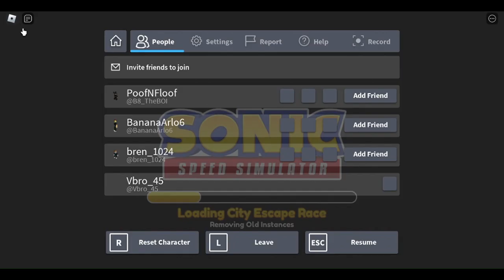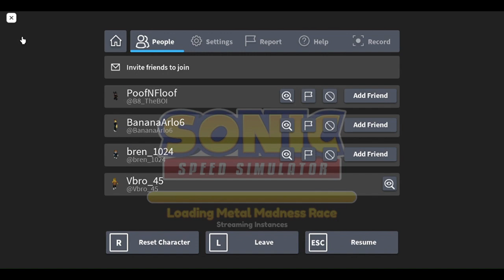Sonic Speed Simulator in Roblox Game Play: Part 175